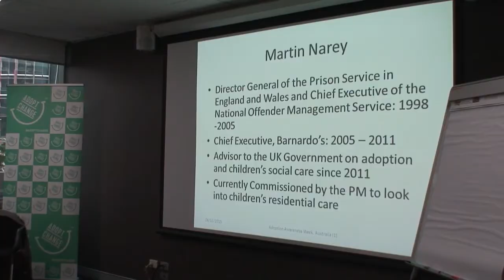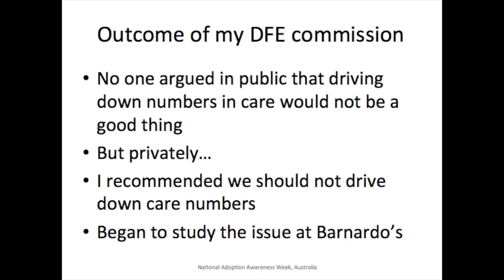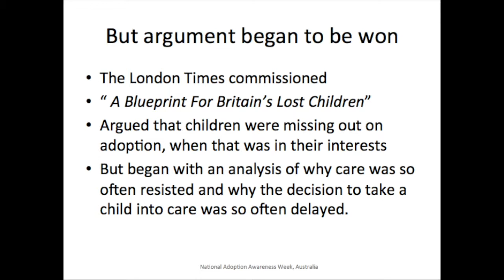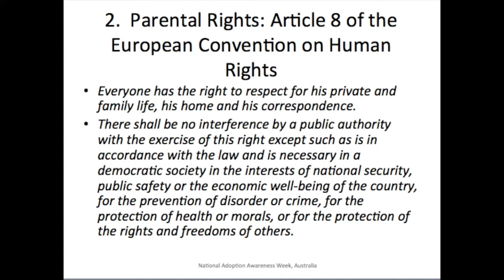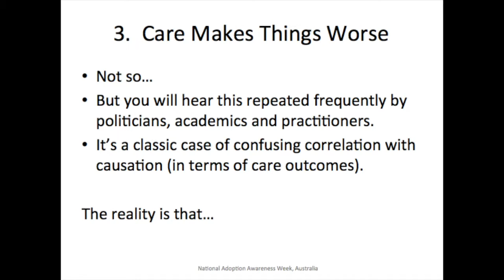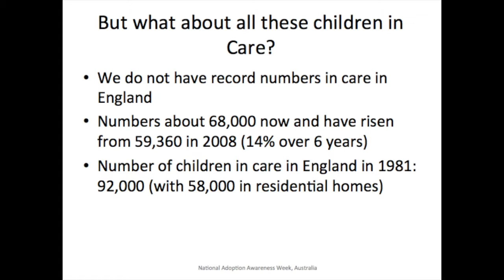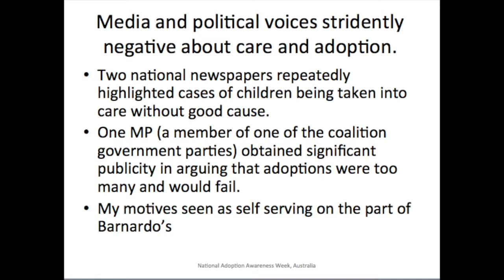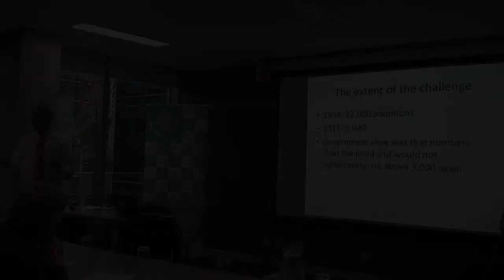Sir Martin Narey - NAAW 2015 Masterclass - Part 1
Presented by Adopt Change in conjunction with NSW Department of Family and Community Services for National Adoption Awareness Week 2015